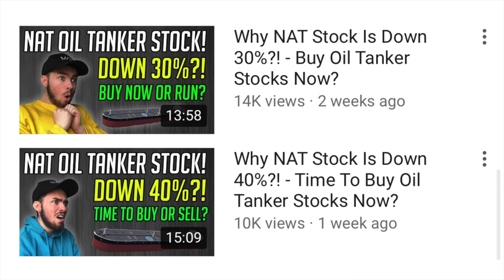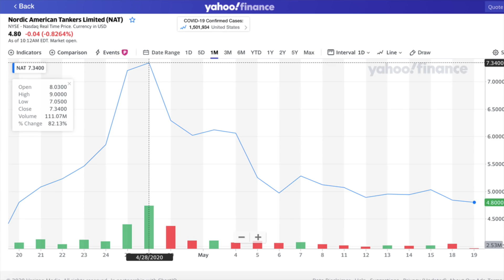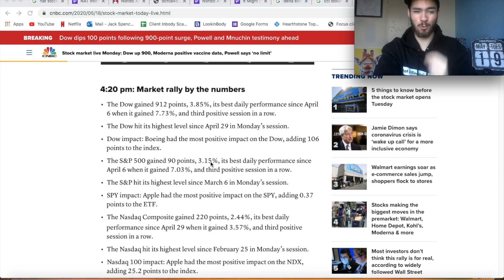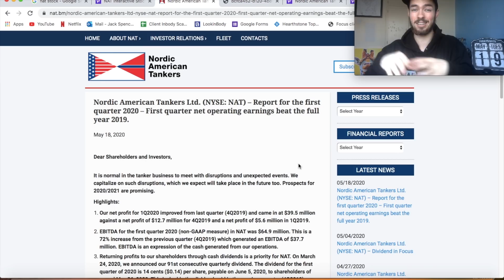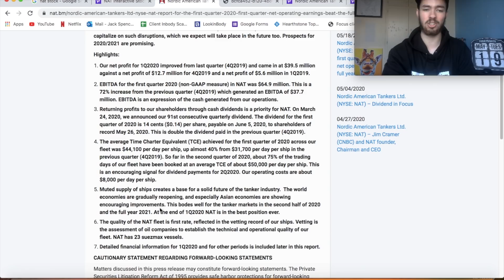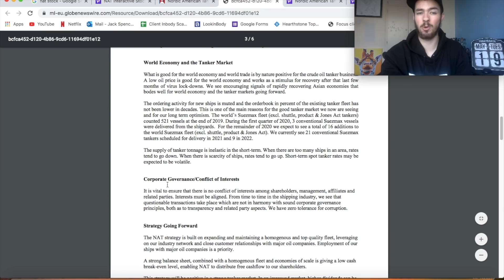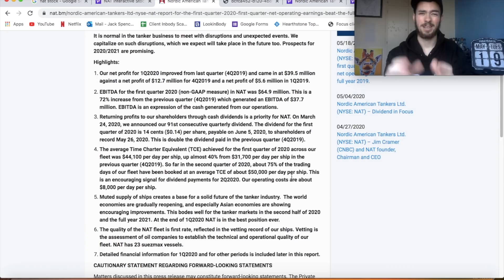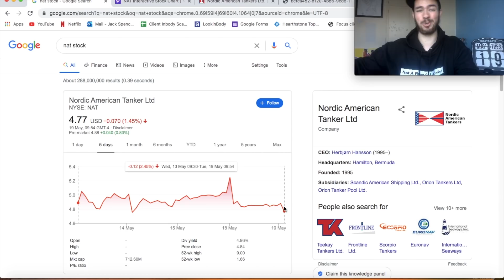NAT Stock Still DOWN 40%! - Buy NAT Stock Now? - NAT Q1 Earnings!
NAT Stock Still DOWN 40%! - Buy NAT Stock Now? - NAT Q1 Earnings! Nat Stock is still down over 40%, despite fantastic Q1 Earnings and the stock market as a whole rallying up. What is it going to take for this stock to finally gain some momentum again?

In today's video I try to speak about what's going on and why this stock still isn't making any progress, despite these fantastic earnings, prospects and dividend.

Oil Tanker Stocks are speculative in nature, and with a potential pump and dump having already happened, a lot of people seem to be afraid to open up a position in these guys despite the immense upside potential.

Here's some other video's you might enjoy!